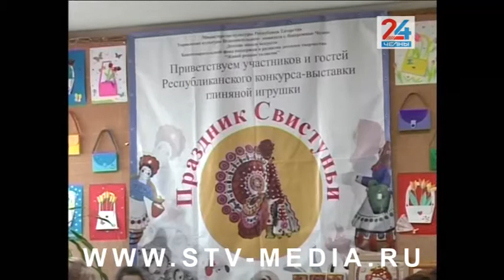В Челнах наградили победителей республиканского конкурса «Праздник свистуньи»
Прогнать зиму свистом. В Набережных Челнах подвели итоги республиканского конкурса «Праздник свистуньи». Ученики и преподаватели художественных школ и кружков со всего Татарстана собрались в детской школе искусств автограда для вручения наград. Также для них был организован мастер-класс по лепке на плоских поверхностях. Как прошло мероприятие?